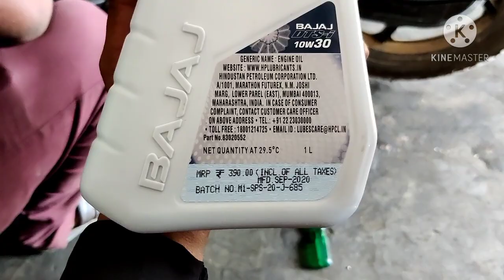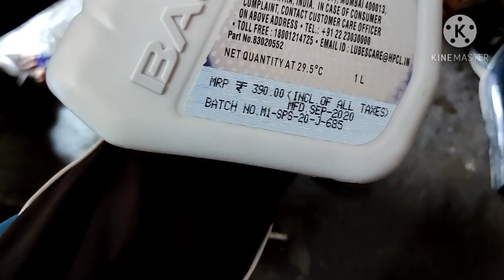Bajaj ct110 bs6 2nd service | dbike series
hello friends main Dipendra singh rawat aaj aapko ct110 bs6 bike ki full service video dikhaunga aap dekhe ki service karte time kin kin bato ka dhyan rakhna chahiye

video kaisa lga comment karke bataye